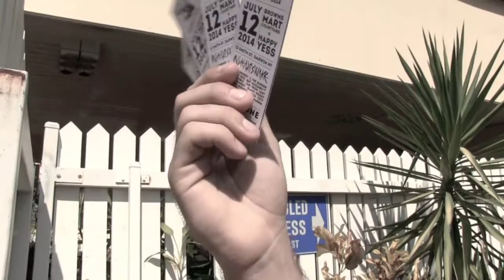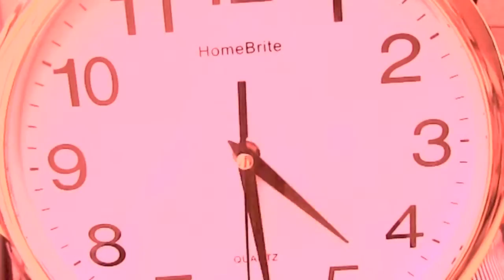Acid City Don't Say (Official Music Video)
Acid City's first single Don't Say. Filmed at The Happy Yess/Browns Mart Darwin NT. Credits to The Launch Youth Program and film makers/editors Angus Robson, Yian Yi, Kostantine Hatzivalsamis.